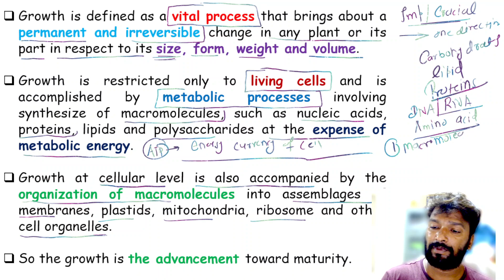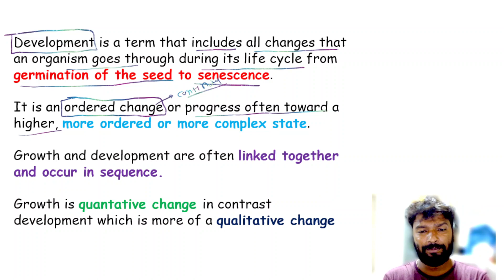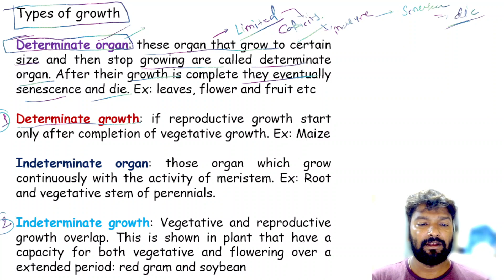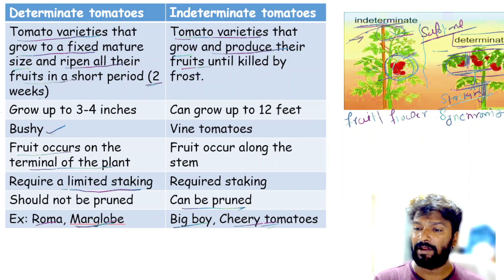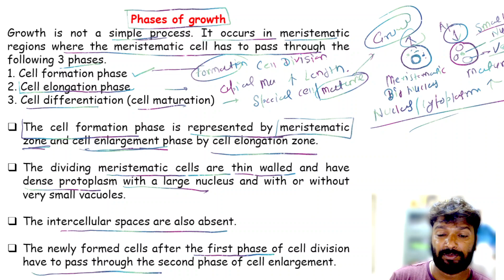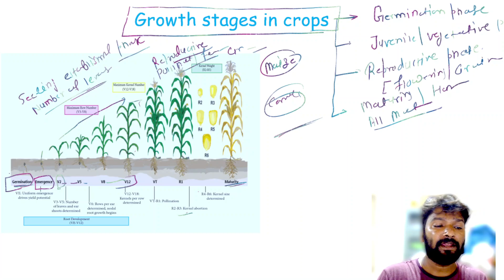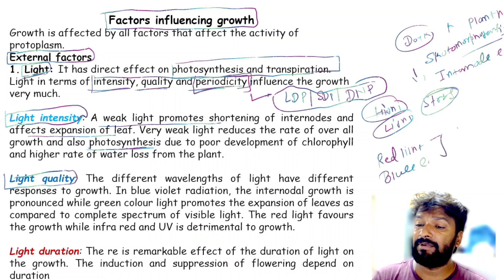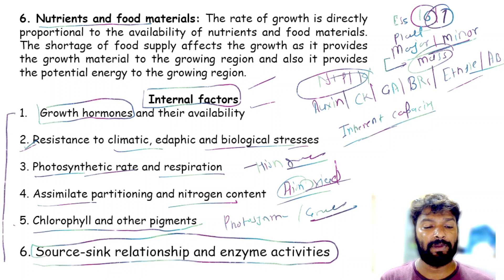Growth and development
This channel is made for students who are preparing for different competitive exams.  In this channel regularly we will upload the lecture from the expert on that particular subject. We also have a very experienced team of professors, scientists from different top agricultural and life sciences institutes and universities. Also, we will provide an in-depth description of a particular topic, which assist in your basic foundation and secure good ranks in top exams.